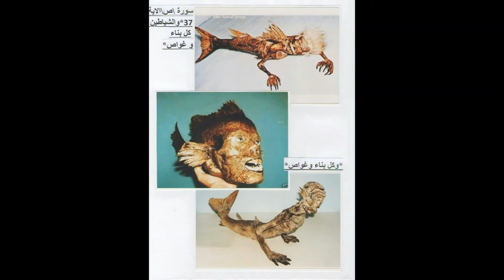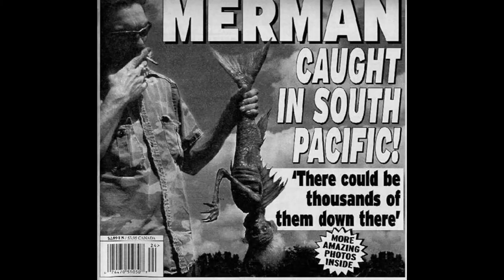قالوا لنا عروسة البحر خرافة و صديقي بحار يقسم بلله انه اذا صفر لها باصابعه خرجة paranormal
UFO
OVNI
PARANORMAL
Les prédictions sélectionnées présentent le problème suivant :

الملائكة
الروح
النفس
الجن
الجان
الكائنات الفضائية
المخلوقات الفضائية و السماوية
الصحون الطائرة
الاطباق الطائرة
الخالدين
ابليس
الشياطين
الحيونات الغريبة
الكائنات الغريبة
الوحوش
العمالقة
 الاقزام
الجنيات
الحية
التاريخ الهجري الحقيقي
القدور الراسيات
المستنسخون
التهجين
التخفي
شعاع الموت
حرب النجوم في القران
الساعة
حقيقية القمر
السيارات
 الاشغال اليدوية